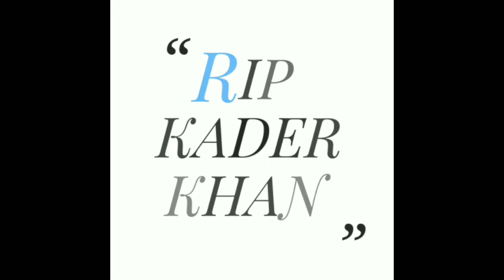4th Episode KAHANI: Actor Kader Khan की कहानी जन्म Kabul में हुआ और मौत Canada में | Murtaza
दिग्गज अभिनेता और लेखक कादर ख़ान अब इस दुनिया में नहीं हैं. कनाडा के एक अस्पताल में उन्होंने आख़िरी सांस ली. इस ख़बर की पुष्टि कादर ख़ान के बेटे सरफ़राज़ ख़ान ने की. उन्होंने समाचार एजेंसी PTI से कहा, ''मेरे पिता हमें छोड़कर चले गए हैं. लंबी बीमारी के बाद 31 दिसंबर शाम छह बजे (कनाडाई समय) उनका निधन हो गया. वो दोपहर को कोमा में चले गए थे. पिछले 16-17 हफ्तों से अस्पताल में भर्ती थे.'' सरफ़राज़ ने कहा, ''उनका अंतिम संस्कार कनाडा में ही किया जाएगा. हमारा सारा परिवार यहीं हैं और हम यहीं रहते हैं इसलिए हम ऐसा कर रहे हैं. हम दुआओं और प्रार्थना के लिए सभी का शुक्रिया अदा करते हैं.''

MY GEAR:-
1. My Mic
2. My Tripod
3. My Phone

1. kader khan death
2. kader khan comedy
3. kader khan movies
4. kader khan son
5. kader khan funeral
6. kader khan 2018
7. kader khan biography
8. kader khan news
9. kader khan dialogues
10. kader khan anupam kher comedy
11. kader khan and johny lever comedy
12. kader khan age
13. kader khan and shakti kapoor
14. kader khan anupam kher comedy movie
15. kader khan all movie
16. kader khan award
17. kader khan best
18. kader khan best comedy scene
19. kader khan bol radha bol
20. kader khan best comedy movie